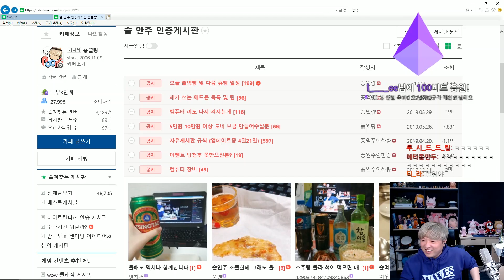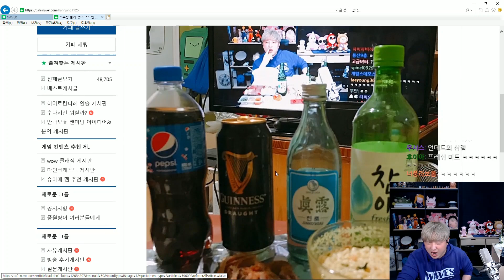생일기념 술먹방! 연예인 실물 본 썰 풉니다 [술먹방 하이라이트]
[편집: MoonPoong]